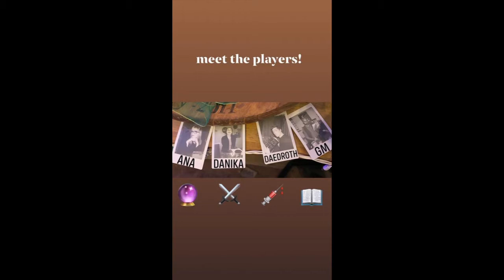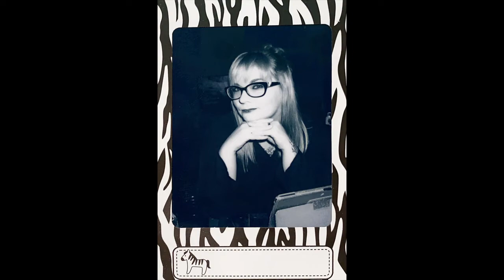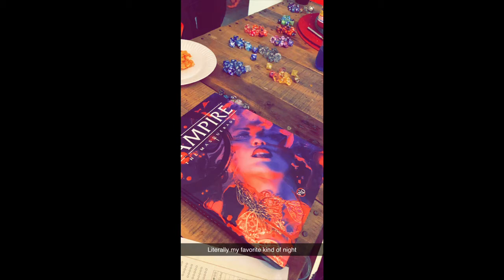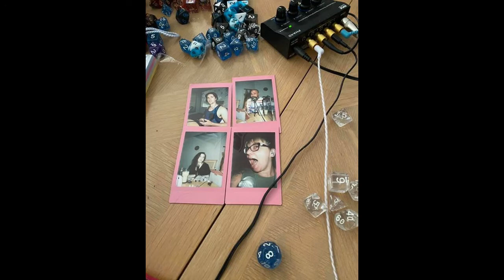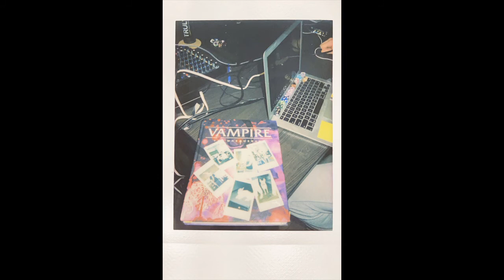Vampires and Vitae Time Pope S1E6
This week, Lawrence has to face the past he's been running from. Dae finally figures out what the Emperors Package is.

Cast for Vampires and Vitae:

Sarah - Danika

Tyler - Dae

Melinda - Ana

Rob - Storyteller.